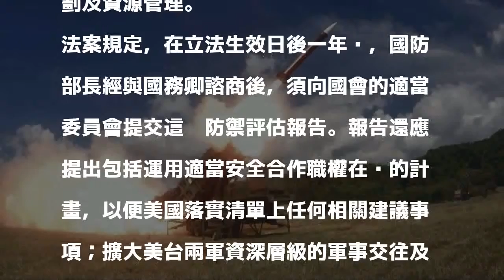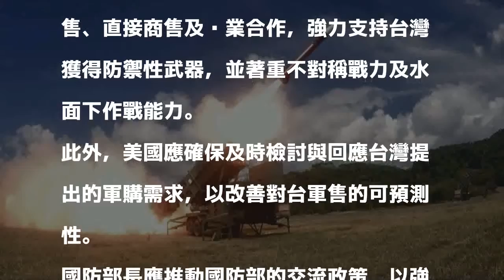美參眾兩院通過國防授權法 支持強化台灣軍力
〔駐美特派員曹郁芬／華府1報導〕美國參議院今天通過2019財年國防授權法案。由於眾院已在7月26日通過兩院協商版本，支持強化台灣軍力戰備等友台條文都獲保留，只待川普總統簽字後即可成為法律。

發表評論評論如下。